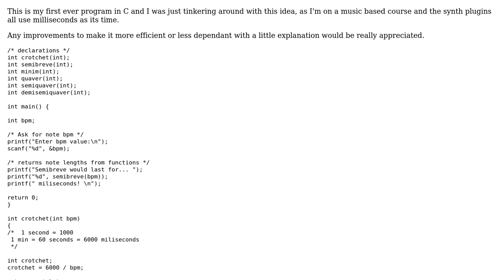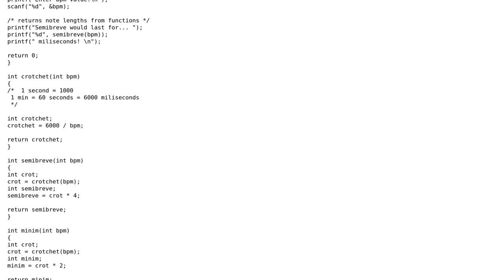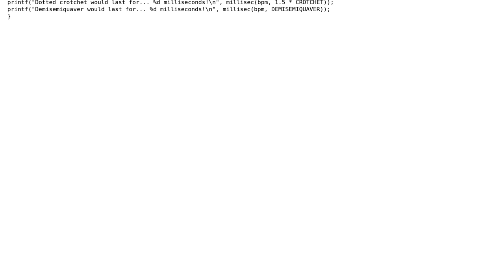Musical Note Length Calculator in C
With thanks & praise to God, and with thanks to the many people who have made this project possible! | Content (except music & images) licensed under CC BY-SA | Music | Images & others | With thanks to user Corey Ford user 200_success and the Stack Exchange Network Trademarks are property of their respective owners. You are responsible for your own actions.